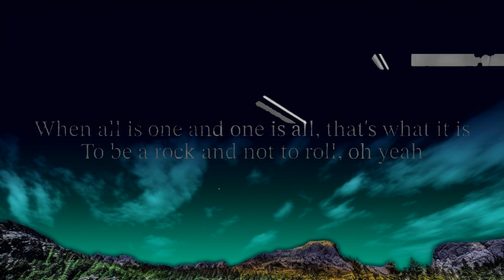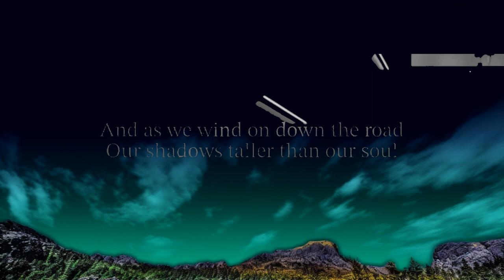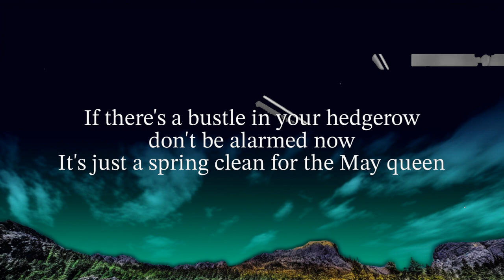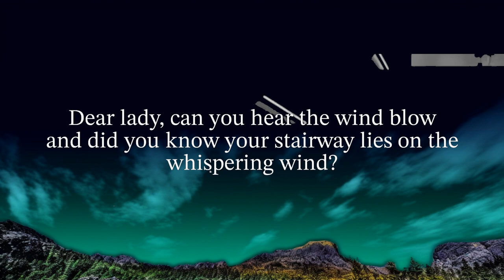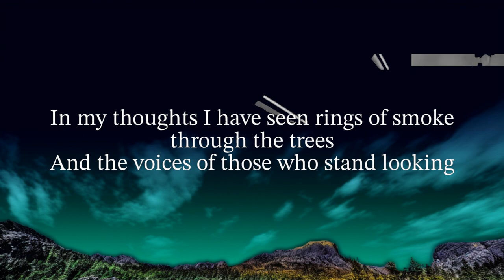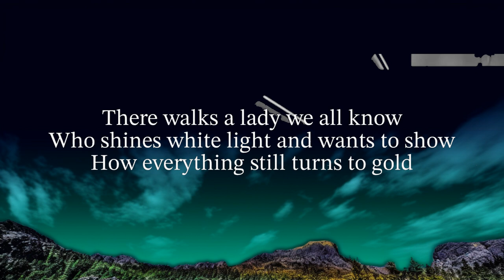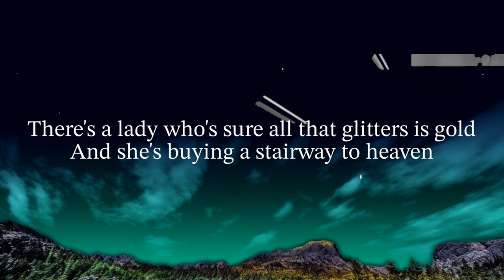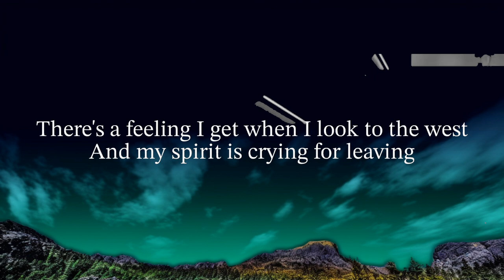1 Hour | Led Zeppelin - Stairway to Heaven (LYRICS) ♪ | Lyrics Finale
1 Hour |  Led Zeppelin - Stairway to Heaven (LYRICS) ♪  | Lyrics Finale
1 Hour |  Led Zeppelin - Stairway to Heaven (LYRICS) ♪  | Lyrics Finale
1 Hour |  Led Zeppelin - Stairway to Heaven (LYRICS) ♪  | Lyrics Finale
Lyrics Finale